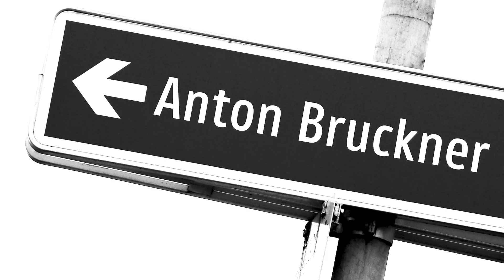Anton Bruckner 2024 - celebrate with us!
𝐚𝐛2024 - A brilliant display of Bruckner firework awaits you in the anniversary year. Join in and celebrate the 200th anniversary of Anton Bruckner's birth!

Video: in collaboration with the Bruckner Orchester Linz.